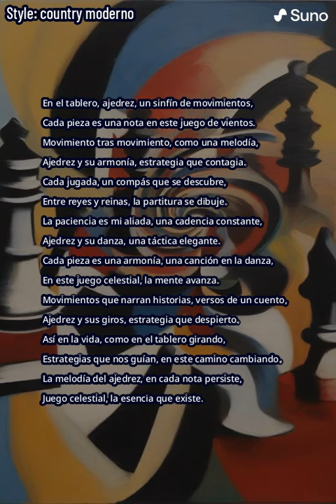Sobre el tablero OTROS